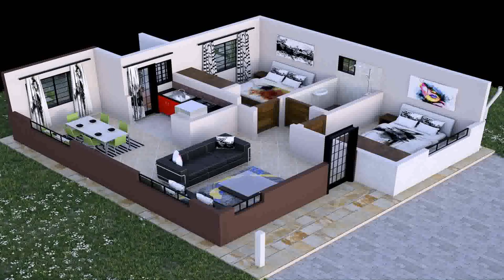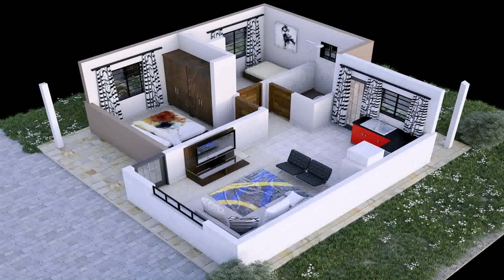House Plans In Kenya Bungalows (see description) (see description)